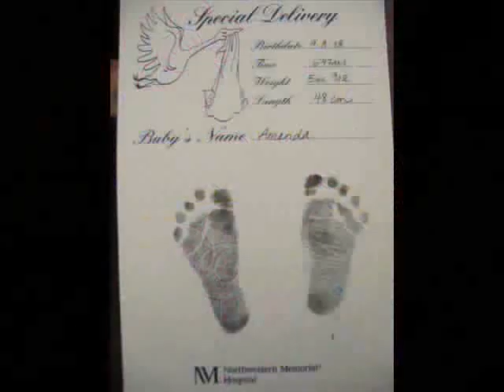amanda pedota quesada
copilacion